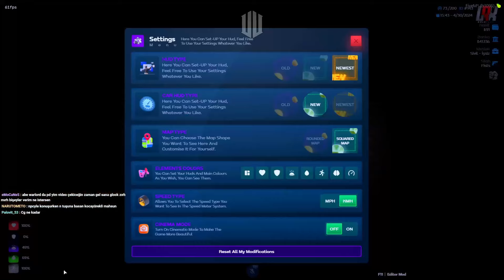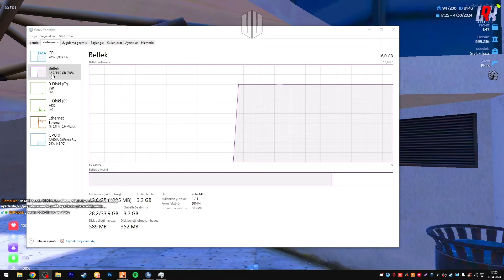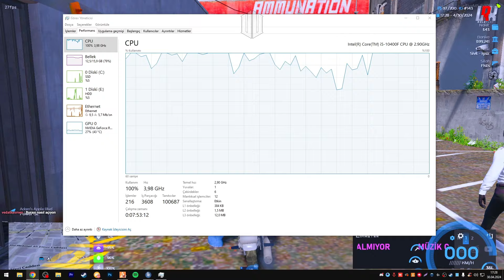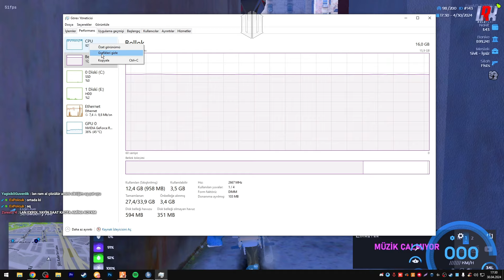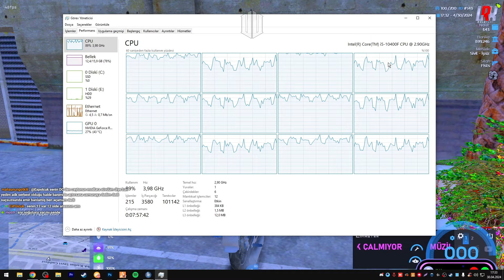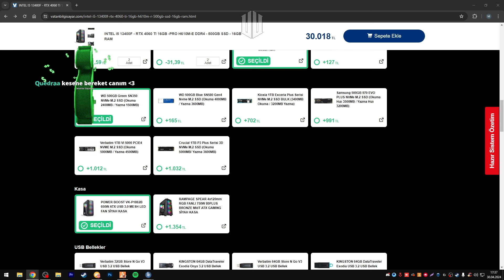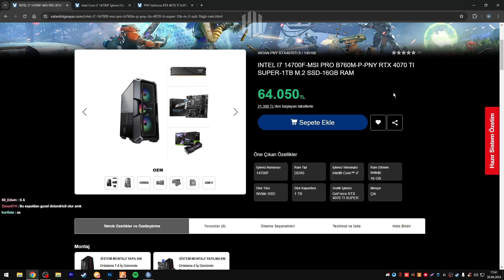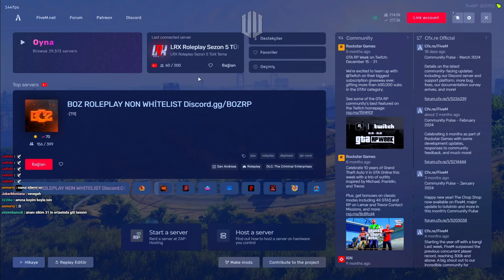RECEP DALTON - MEMURDAN BELEŞE TOGG ALMAYA ÇALIŞIYOR, CG'LERLE PİYASA, ÇITIR SOSYAL